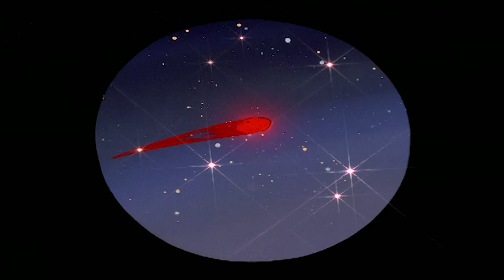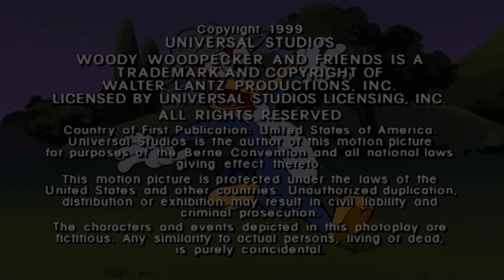Deep Space Adventure | 1 Hour of Woody Woodpecker Full Episodes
When Winnie tries her hand as an astronaut, the earth is in danger!